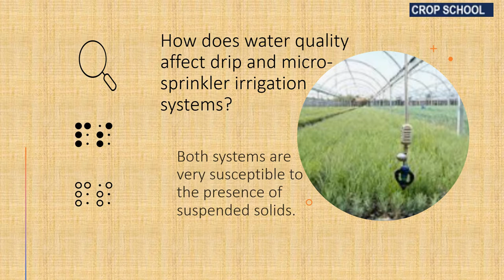How does water quality affect drip and micro-sprinkler irrigation systems?